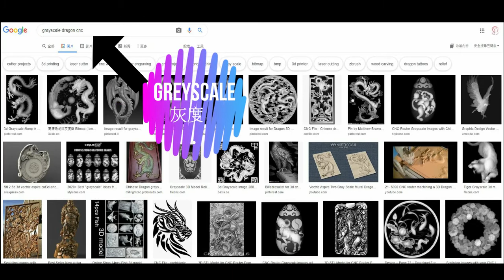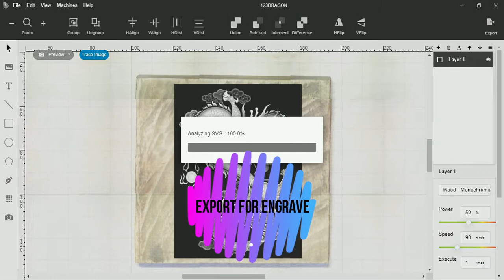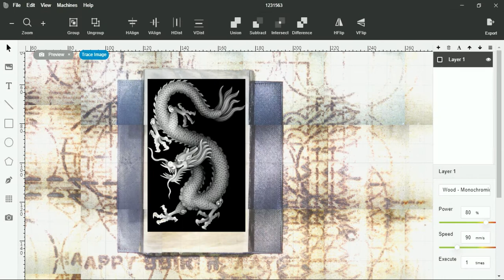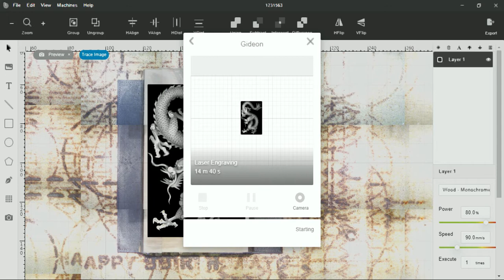FLUX Beamo 3D Wooden Engraving Review pt2 | Beamo 3d 雷雕小撇步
FLUX Beama Co2 Laser Machine
3D Laser Engraving setting method
This time is using grayscale that generate on artcam,
Result of engraving depends on image resolution ,
higher the better as u can see on video ,
higher power also deliver good texture for more obvious look...

FLUX Beamo CO2 雷射機
3D雷雕設定方式
使用灰度圖由Artcam轉檔形成,
成品的細膩度決定於圖的畫質,
功率和速度會影響雷雕的結果.

有任何問題可以在下方留言
歡迎加入我們的群里互相學習學習